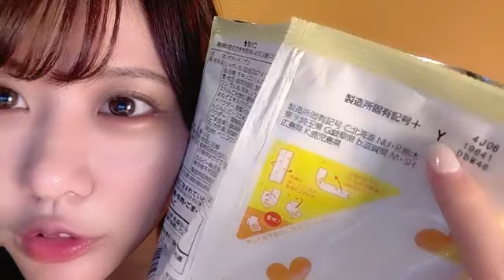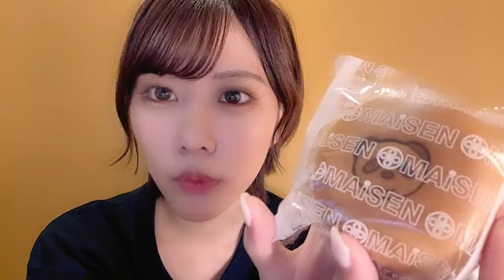SHOWROOM 渡辺 菜月（STU48 2期生） 2024年09月14日22時24分09秒